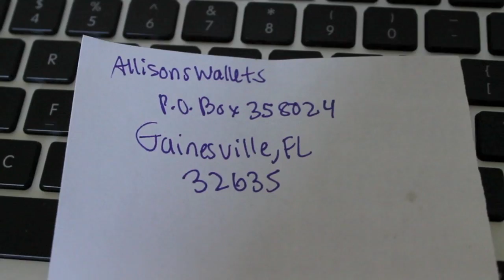prove him wrong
Open Me!!!

help me prove this guy wrong!!